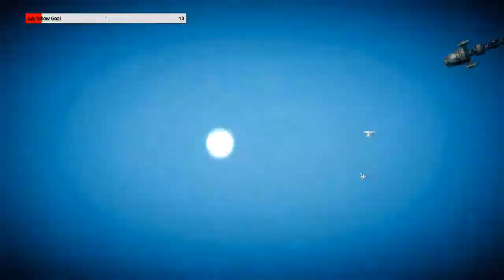Let's Play BattleTech [PC] with DracoAsier Episode 85